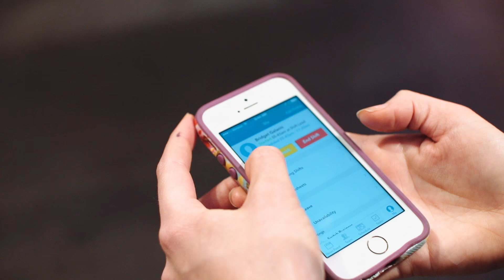Deputy.com Customer Stories: Jones Coffee Roasters [Short ver.]